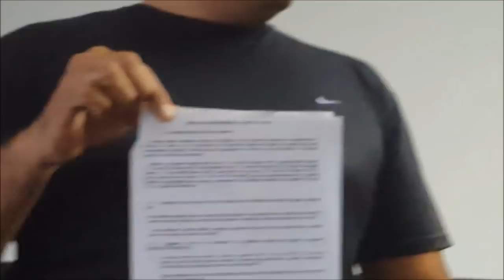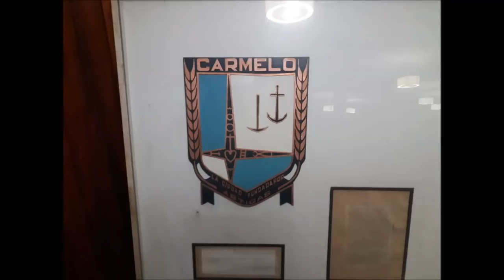Charla en Carmelo contra la Bancarización Obligatoria en Uruguay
Solo quedan 22 días. A causa de que esta lucha está censurada por casi la totalidad de los medios de comunicación y sus periodistas y comunicadores, solo tenemos las redes para informar a la gente. Pasá el mensaje, compartí el video. Precisamos que todo el país firme Contra la Bancarización Obligatoria. Y para eso tienen que entender lo terrible que es.

¿Cómo firmar contra la Bancarización Obligatoria?

LA ÚNICA FIRMA QUE SIRVE ES LA DE LA CREDENCIAL.

Si no tenés dinero, tenemos más de 500 voluntarios en todo Uruguay, que de su bolsillo han pagado impresiones de papeletas para que nadie se quede sin firmar.

Entregá tu firma a cualquier voluntario nacional, o mandala por correo certificado al estudio del Dr. Gustavo Salle, Ciudadela 1258. Apt.301 Montevideo.

Si querés ser voluntario, escribí un whatsapp al: 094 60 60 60.

EL 31 DE MARZO ES EL TIEMPO LÍMITE.